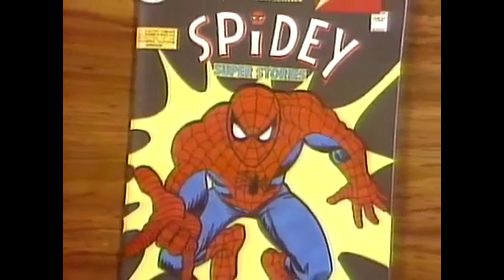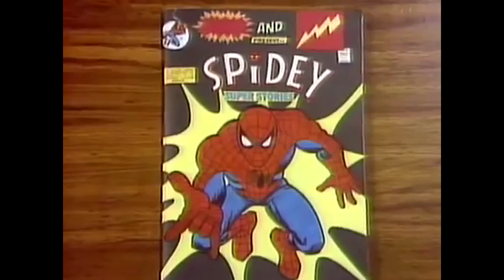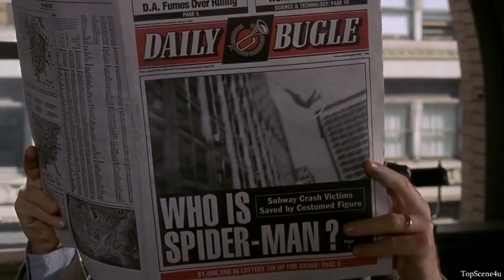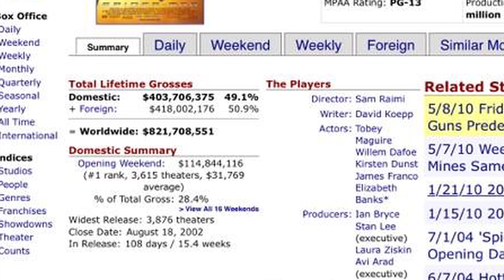Spider-Man's Live-Action History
This is the definitive Live-Action History of Spider-Man, going from his earliest appearances to his most recent!